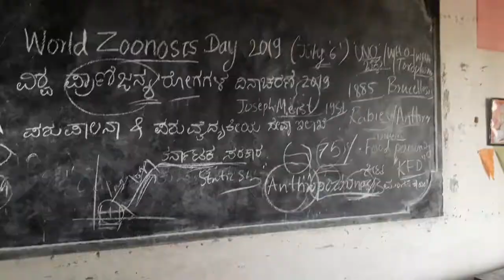World Zoonosis Day 2019 @ Naribol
A class for high school students was conducted on the occasion of "World zoonosis day" to create awareness among them about zoonosis.